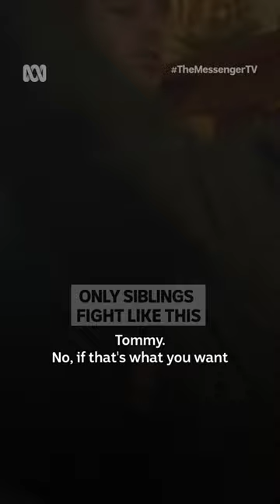😆 TheMessengerTV Shorts Siblings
Tensions boil over between Ed and his brother.

The Messenger tells the story of Ed Kennedy (William McKenna), who becomes an accidental hero when he receives mysterious messages scribbled on a playing cards that set him on a strange journey. But what he does with them allows Ed to change lives, most of all, his own.

Stream all episodes now on ABC iview: ab.co/ABCiview